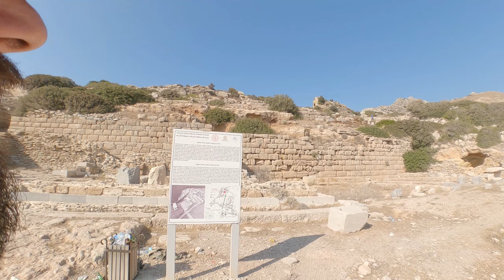"O fenere çıkılır" dediler; çıkılamazmış gibi çıktım!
Roma Helaları ve Datça Manzaraları / "O fenere çıkılır" dediler; çıkılamazmış gibi çıktım!

Bu bölümde Datça'nın batısında yer alan Knidos antik kentine doğru bir yolculuğa çıkıyoruz. iyi seyirler